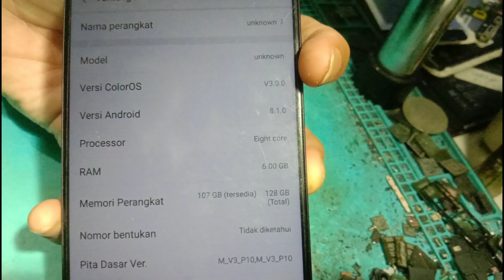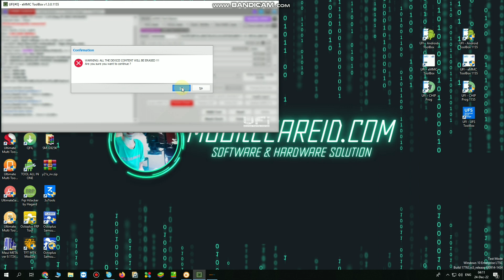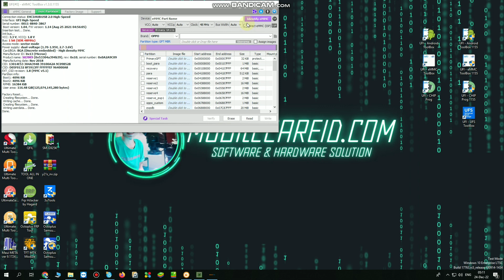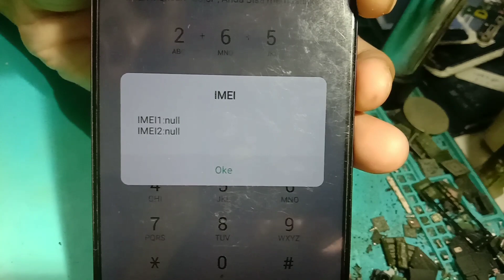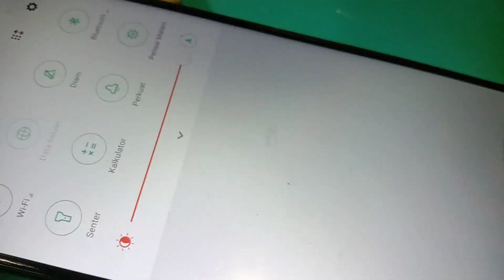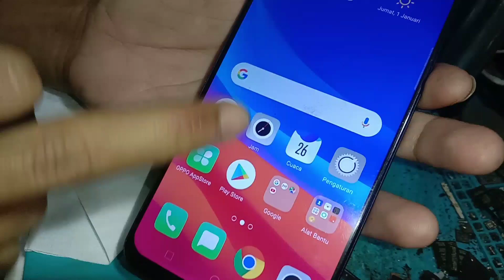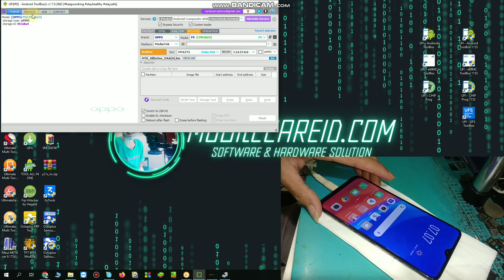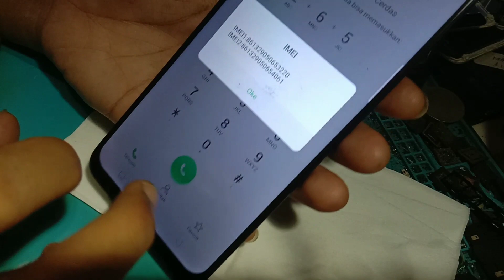Change eMMC Only Oppo F9 Pro or eMMC Repartition | Fix Baseband Model IMEI Unknown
Oppo F9 Pro China Version,Change Emmc Only Oppo F9 Pro,Repartition Emmc Oppo F9 Pro,Oppo F9 Pro Fix Baseband Unknown,Oppo F9 Pro Fix Model Unknown

DUMP File Oppo F9 Pro | eMMC File Oppo F9 Pro | CPH1823 CPH1825

Oppo F9 Pro Fix Baseband Model Unknown / China Version Convert to Global Version by Hardware

ISP
Link : On proccess

SERVICE ONLINE
HARDWARE & SOFTWARE